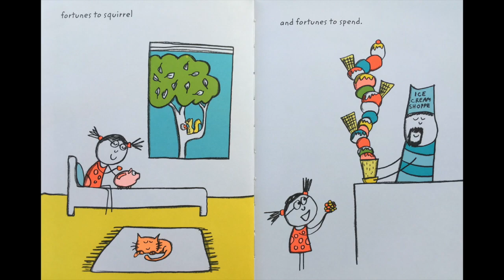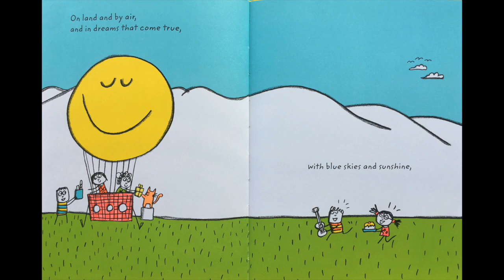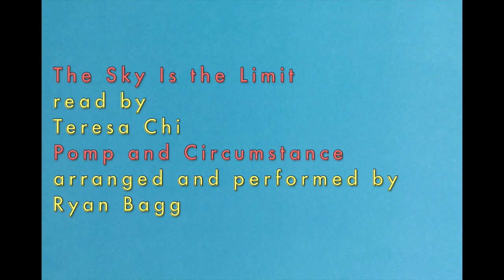"The Sky Is The Limit" Book set to "Pomp and Circumstance" for Graduation | Read Aloud for All Ages!